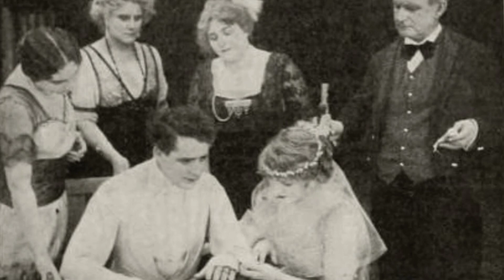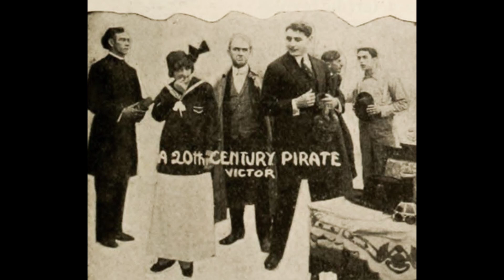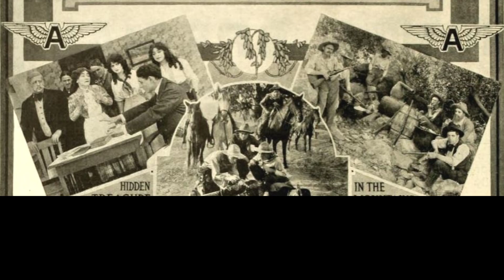J. Warren Kerrigan: From Stardom to Controversy | Actors & Actresses Biography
James Carroll Vincent was a silent movie actor. He was born in Baltimore, Maryland, and…